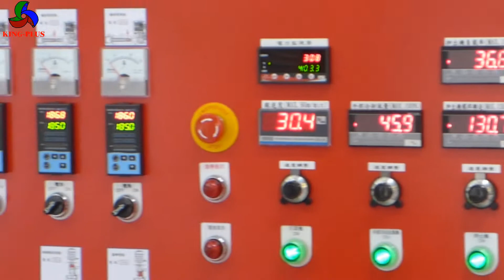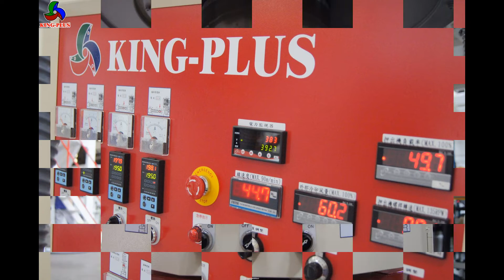KING PLUS SUPER HIGH SPEED BLOWN FILM MACHINE(HES-2A-65-RD-1100)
GUARANTY PRODUCTION OUTPUT AT AMBIENT TEMP. 32°C
WIDTH 880 mm x THICKNESS 0.045 mm = 120 KG/HR
MAX. EXTRUSION OUTPUT : 180 KG/HR
MAX. FORMAL OUTPUT: 160 KG/HR
MATERIAL : HDPE,RECYCLE MATERIAL
MAX. LAYFLAT WIDTH OF FILM : 1000 mm
THICKNESS OF FILM : 0.01~0.06mm

超高速吹袋機
在室溫32度時,保證產量為:寬度880mm*厚度0.045mm=120KG/HR
最大押出量: 180 kg/hr
最大生產量: 160 kg/hr
使用原料:HDPE，回收料
最大產品寬度: 1000 mm
產品厚度: 0.01~0.06mm

漢王機械股份有限公司
HAN KING MACHINERY CO.,LTD
台灣嘉義縣大林鎮大埔美園區二路23號
No.23, Dapumei Industry Park 2nd Rd., Dalin Township, Chiayi County, Taiwan